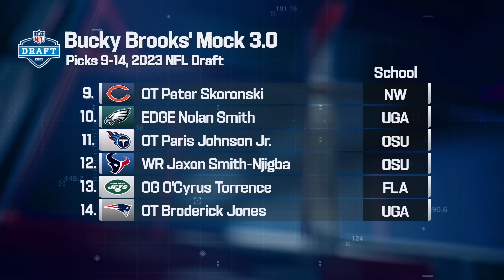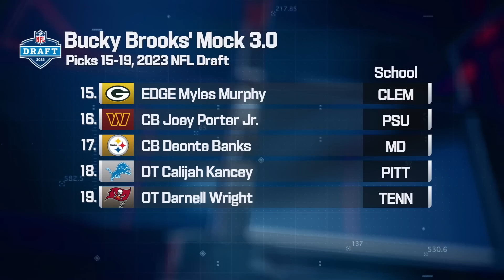2023 FULL First Round Mock Draft: Bucky Brooks 3.0